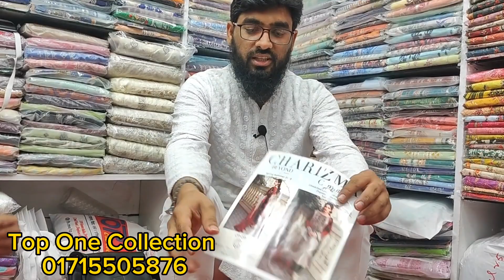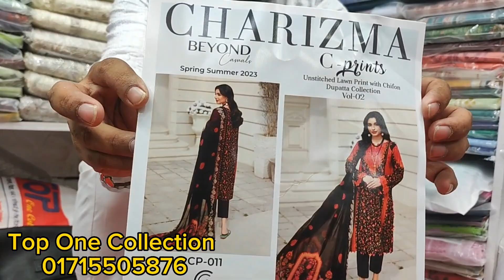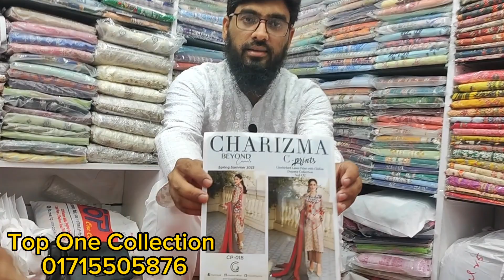Charizma C-PRINTS (vol-02) wholesale available